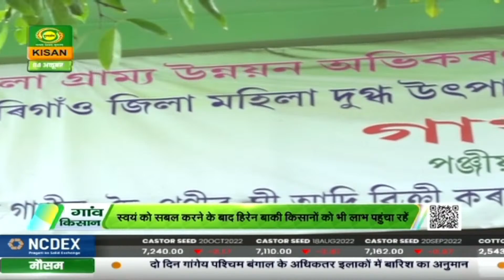गाँव किसान : मशरूम की खेती फायदे की खेती